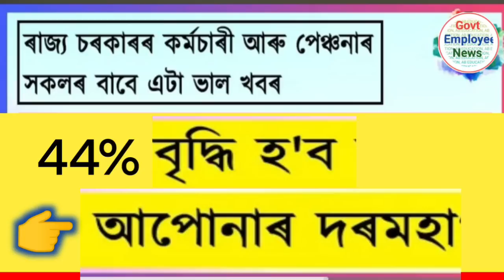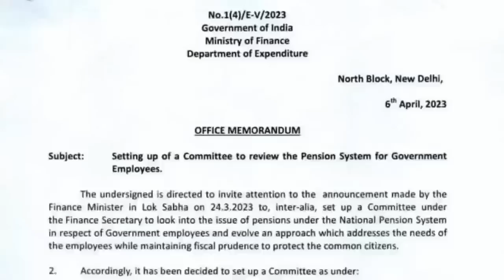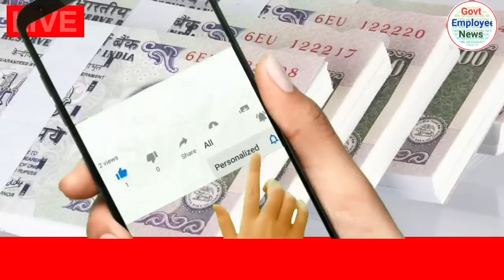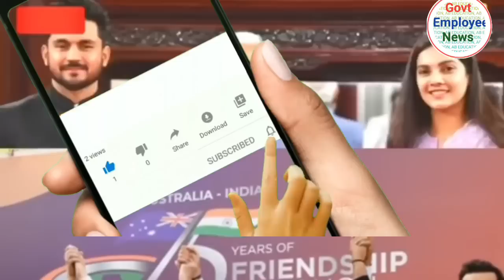সু খবৰ || দ্বিগুণ দৰমহা বৃদ্ধি || New Basic || Eight Pay Commission || Assam Govt Employees